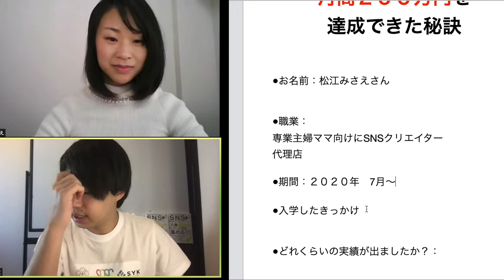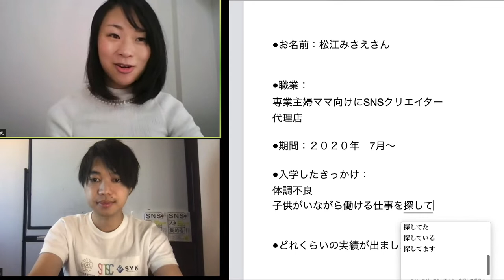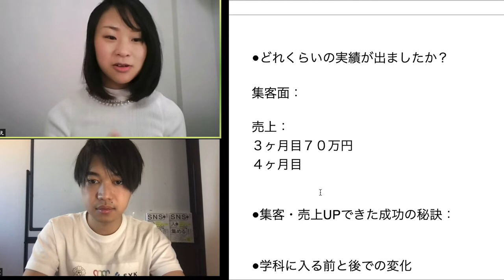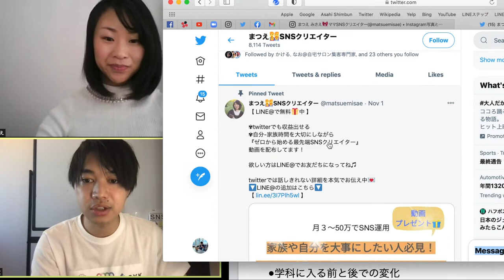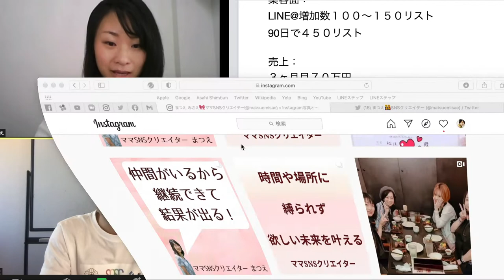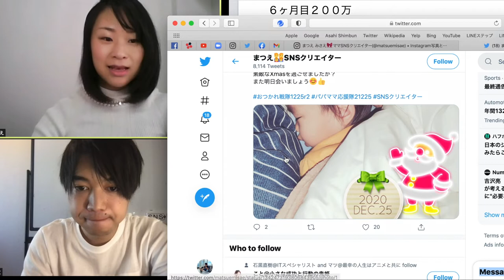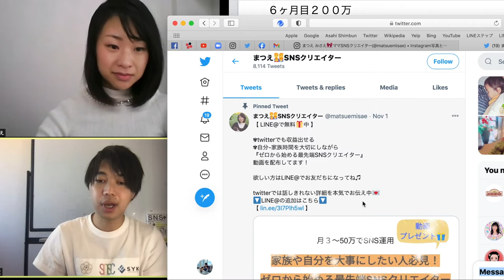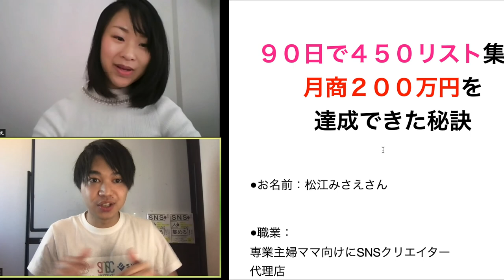わずか９０日でLINE@を使い４５０人集客！月商２００万円の秘密に迫る【喜多野修次】